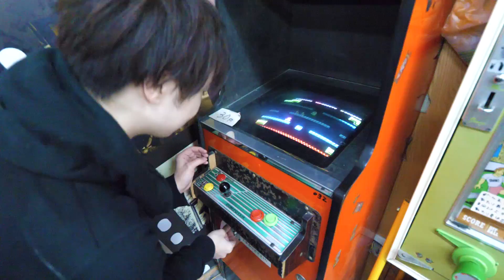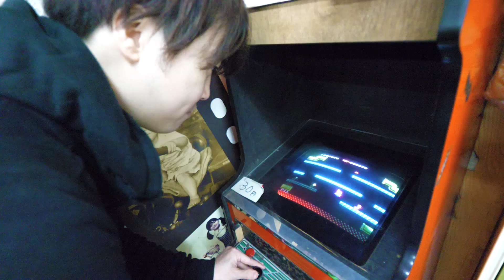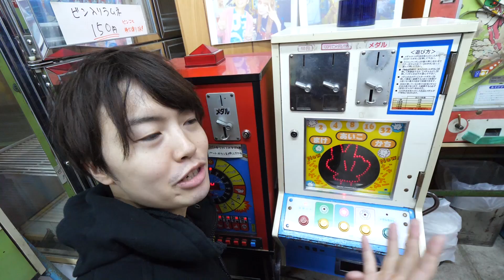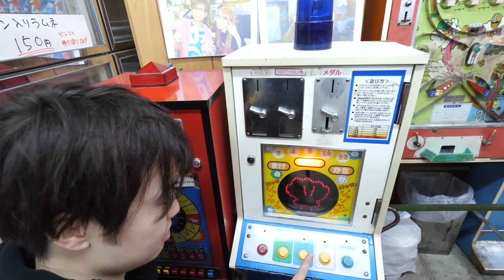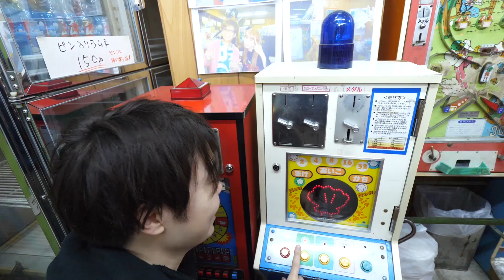超レトロUFOキャッチャーで対決！勝つのは誰だ！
場所：レトロゲーム博物館
住所：東京都板橋区宮本町17－8. 営業時間, 土日祝日 10：00～19：00 平日 14：00～19：00

●Masuoの使用機材とオススメ商品